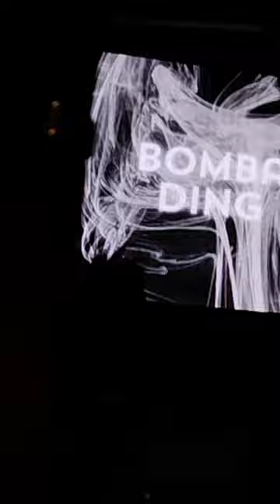D Golden Divas Bright House of Ding